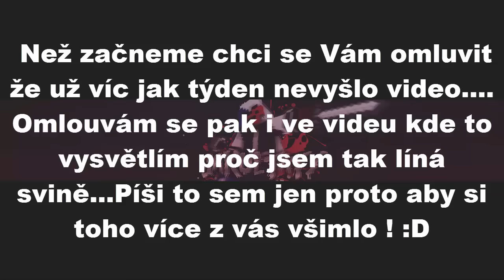Jakulovy Resource Packy -:- Pink Pack PvP Vs Green Pack PvP -:-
Minecraft ResourcePack - Lime Default PvP
MC Intro Song -  Spenca & AFK - Diamonds On My Neck ft. Klebz
MC Outro Song - Vicetone - United We Dance
GAMING Intro - P Reign ft. Drake & Future - DnF (eSenTRIK Remix)
◘NA HUDBU SE PTEJ V KOMENTÁŘÍCH VŽDY ODPOVÍM !!◘
Agrael AGBAR !!! :D

Host: XXXXXXXXXXXXXXXX
IP - XXXXXXXXXXXXXXXXXXX
Best CZ server - mc.survival.games.cz
Pokud se ti video líbilo dej like či subs. :))